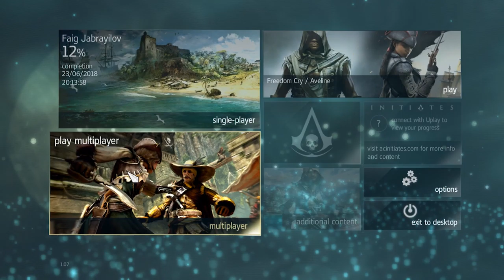Assassin's Creed IV Black Flag | Day 2